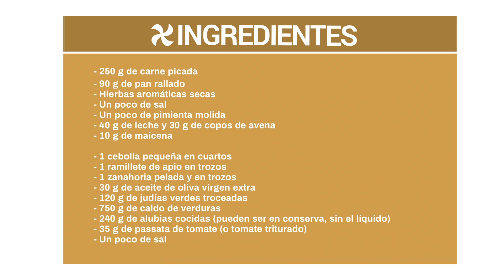Sopa con albóndigas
El guiso de hoy se prepara utilizando únicamente el vaso de nuestra Thermomix. No vamos a freír las albóndigas porque las vamos a colocar directamente en el cestillo y se cocinarán con la sopita.
Lo bueno de estas albóndigas es que no llevan huevo. Una buena opción tenéis personas alérgicas en casa o si simplemente os habéis quedado sin este ingrediente.
Este es el enlace a nuestra web. Está esta misma receta por escrito